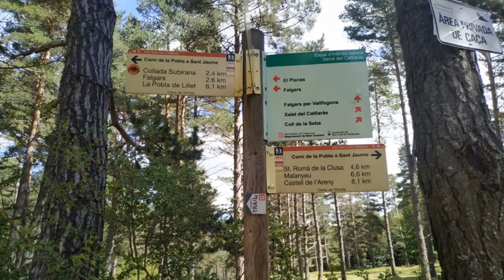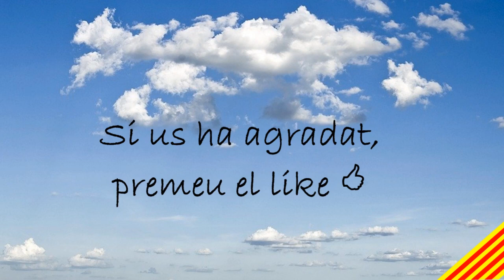TEMPS DE BOLETS! Catalunya 1M de racons | Curiositats fent turisme i excursions a peu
Racons de Catalunya mostra llocs singulars (o no) per poder visitar a peu, en cotxe...
Ens agradaria la col.laboració de tothom per a compartir-ho, fer-ho creixer i que tingui utilitat.
Us ha agradat el vídeo? deixeu-nos un comentari!

Ubicació:

Vídeo:TEMPS DE BOLETS! Catalunya 1M de racons | Curiositats fent turisme i excursions a peu